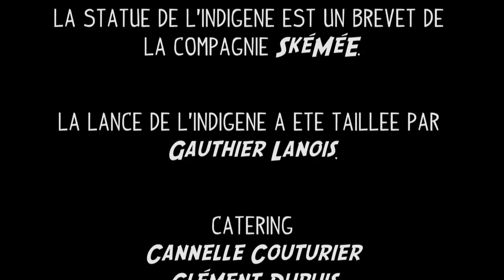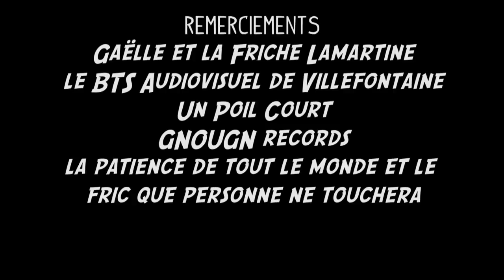PoiL - Trouille Cosmique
Song : PoiL - Trouille Cosmique (Dins o cuol - 2012)

Featuring
L'envahisseur
Guilhem Meier

Le scientifique
Antoine Arnera

L'indigène
Boris Cassone

La femme
Evelyne Zou Ligeret

Réalisé par
Pierre Chanel

Assistante réalisateur / Scripte
Jessica Martin Maresco

Produit par
Dur et Doux

Chargé de production
Clément Dupuis

Jérémy Vessigot

Electros
Kamille Fau
Rémi Cizeron
Florent Perrin

Montage
Pierre Chanel

Dessins
Adrien Lemasson

Titrage
Florent Dal-Moro

Animation et trucages
Julien Vimeux

Costumes
Zoéline Gétin

Maquillage
Noémie Revial

Décorateur et accessoiriste
Guillaume Morviller

Fourniture des bocaux de biologie dégueus
Le groupe Avions

La statue de l'indigène est un brevet de la compagnie SkéMéE.

La lance de l'indigène a été taillée par Gauthier Lanois.

Catering pas dégueu
Cannelle Couturier
Clément Dupuis

Olivar Van Thienen

Réalisation du plan spécial
Cannelle Couturier

Actrice du plan spécial
Alice Perret

Etalonnage de la péloche
Jérémy Vessigot

Scénario et dialogues
Pierre Chanel

Musique Originale
Trouille Cosmique (PoiL)

Remerciements
Gaëlle et la Friche Lamartine, Dur et doux